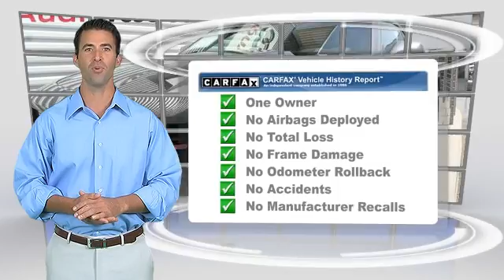Penske Audi West Covina, West Covina CA 91791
Penske Audi West Covina

[DFIN:2:2719975:I:A06C092C:298a127d38352fed28dec78764106c7a]